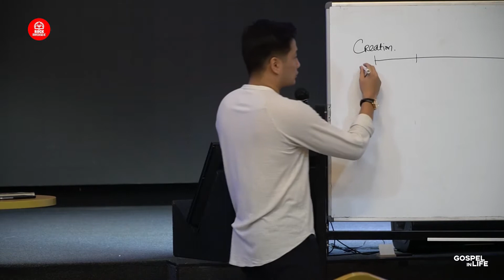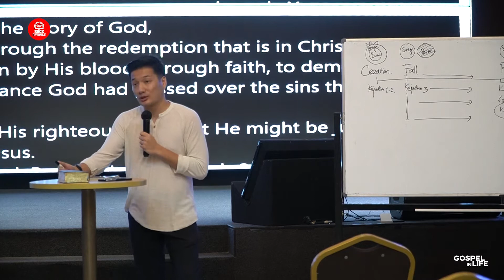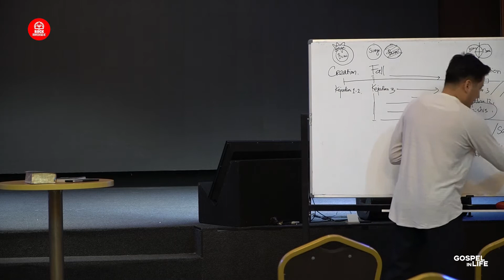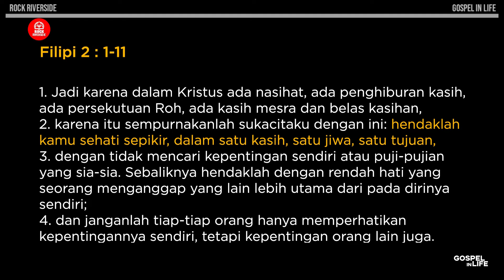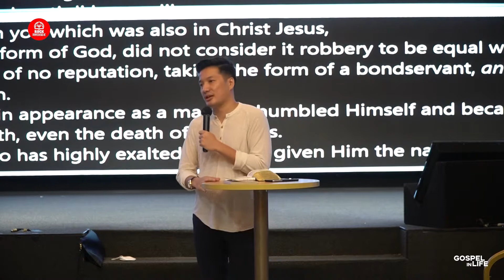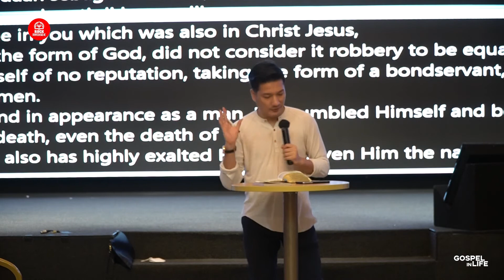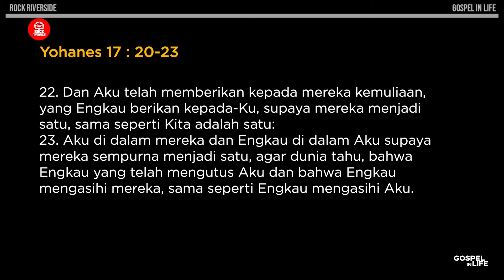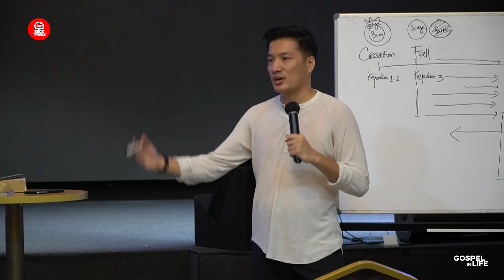( Gospel in Life 5/8 ) KOMUNITAS & KESAKSIAN | Ps. Anthony Pribudi | RRCC Rock Riverside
Gospel in Life adalah pelajaran delapan sesi tentang Injil dan bagaimana menerapkannya dalam semua aspek kehidupan pertama-tama dalam hati kita, kemudian dalam komunitas kita, dan pada akhirnya keluar memengaruhi dunia.

Sesi 1 mengawali pelajaran ini dengan tema “kota,” tempat kita tinggal di bumi, dunia kita yang sekarang. Sesi 8 menutup kursus ini dengan tema “kota abadi,” tempat tinggal kita di surga, dunia yang akan datang. Di antaranya kita akan melihat bagaimana Injil mengubah hati kita (sesi 2 dan 3), mengubah komunitas kita (sesi 4 dan 5), serta mengubah cara kita hidup di dunia (sesi 6 dan 7).

program Pemuridan ini berisi Pendalaman Alkitab, pertanyaan diskusi tentang presentasi video, Bahan Studi Mandiri, dan Panduan Pemimpin Kelompok.

Mari simak kotbah yang disampaikan oleh Ps. Anthony Pribudi

WEEK 6
WEEK 7
WEEK 8

Denpasar, Bali